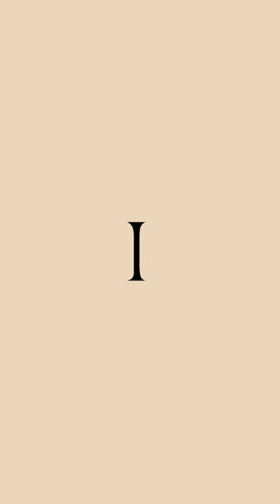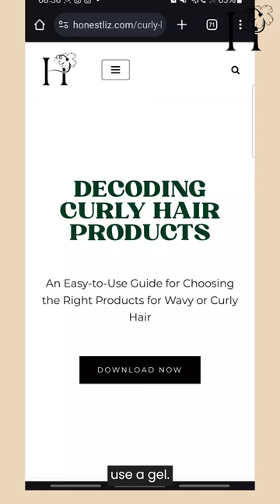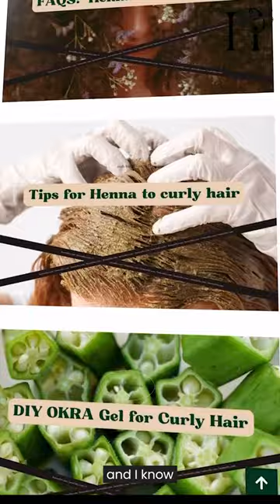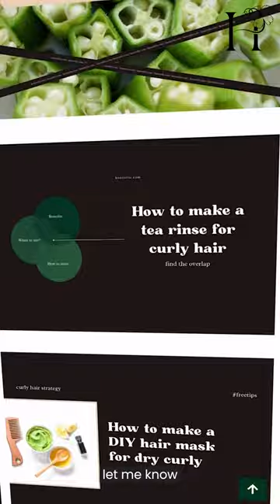DIY HAIR TIP: Try Beetroot Water for Soft Shiny Curls!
If you're looking for a quick sustainable solution to improve your curls this video is for you! (budget-friendly hack alert!) to tackle dull-looking hair. Dull hair can be tricky to undo mainly because of your lifestyle – learn how to use Beetroo Water on curly hair to help get your curls soft and shiny at home.

🔥MY FAVE CURLY PRODUCTS & TOOLS

Detangling Brush - Use this on your dry or wet hair and how affordable it is!

Collagen Supplements  – My holy grail for leveling up my skin, nails, and hair! Test it out for yourself.

Hooded Dryer Attachment - For hands-free drying; dries your scalp within 10 minutes!

Glycolic Acid – Get your skin, scalp, and hair exfoliated gently

Heat Spray – Need protection from UV heat or dryer? Use this even when you air-dry your hair.

In this tutorial:
0:00 Intro
0:18 How to make beetroot water for curly hair
0:46 Beetroot water benefits for curly hair
01:17 How to do the Bowl method for curly hair
02:41 Styling with curl cream
03:26 Brush stying with a shampoo brush
05:21 Mousse to style on dry hair
05:30 Pin Curl Method for stubborn curly hair
07:07 Results after styling with curl cream only

Products in this video:
• Boucleme Intensive Hair mask (code HONESTLIZ15)
• Cantu Avocado Hydrating Curl Activator Cream
• Treluxe Curl Defining Mousse  (code: HONESTLIZ15)

★ Are you looking for professional advice? ☆★

I am your curly hairstylist in Qatar, and I know about curls!

// HONESTLIZ, YOUR CURLY MENTOR

I’m Elizabeth, I quit my corporate job in 2014 to become a full-time mother. I started my blog, Instagram, and YouTube around 2016 to share my personal curly hair journey with like-minded women. I quickly realized there was no other place to get real guidance that was specific for their unique hair texture, and lifestyle. After running these in-person sessions for many years, I decided to make my knowledge available online so that anybody who wants to learn the logic of picking up curly hair products can do so in the comfort of their own home. I look forward to helping you win with your curls!